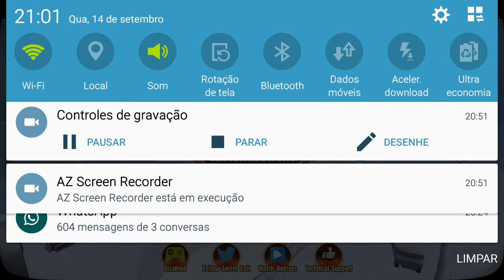Jogando turbo dismont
Enscrevam-se